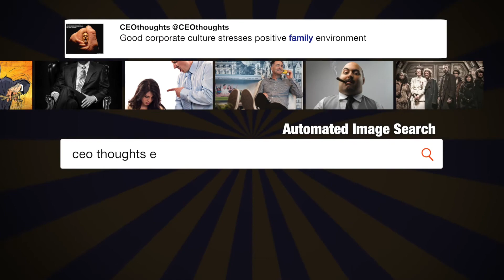Big day in Alabama. Vote for ...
"Big day in Alabama. Vote for Luther Strange, he will be great!" - @realDonaldTrump